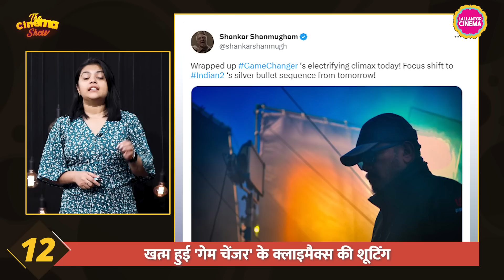Hritik Roshan की War 2 से Jr. NTR ऐसे ही जुड़ेंगे जैसे Shahrukh, Pathaan से जुड़े थे|TheCinemaShow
The Cinema Show Episode 649 – 10 May, 2023
From Jahnvi Kapoor new film to War 2 update here are some top trending cinema news. Jr NTR to charge less than RRR for Hrithik Roshan in War 2. Arjun Rampal steps into Telugu films. Amitabh Bachchan, Prabhas and Deepika's Project K release to get postponed. Bird Box Barcelona teaser released. Janhvi Kapoor to star alongside Gulshan Devaiah, Roshan Mathew in Junglee Pictures’ next Ulajh. SS Rajamouli reveals if he ever works on Mahabharat, it would be a 10-part film. Never Have I Ever trailer released. Kantara 2 update. Asaram Bapu sends legal notice to makers of Manoj Bajpayee's Sirf Ek Bandaa Kaafi Hai. Nawazuddin Siddiqui and Neha Sharma's Jogira Sara Ra Ra's release postponed.